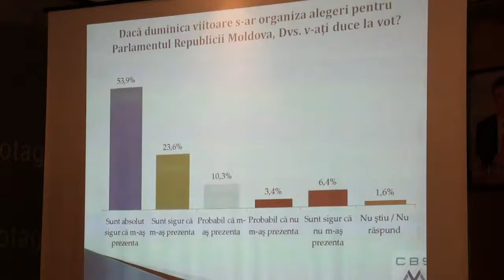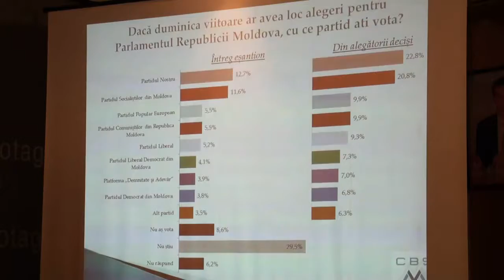Conferință de presă organizată de Centrul de Investigații Sociologice și Marketing CBS-AXA cu tem...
Cum vi se par rezultatele sondajului prezentat astăzi de CBS-AXA?
Titlul evenimentului: Conferință de presă organizată de Centrul de Investigații Sociologice și Marketing CBS-AXA cu tema „Prezentarea rezultatelor unui sondaj sociopolitic din septembrie 2015”